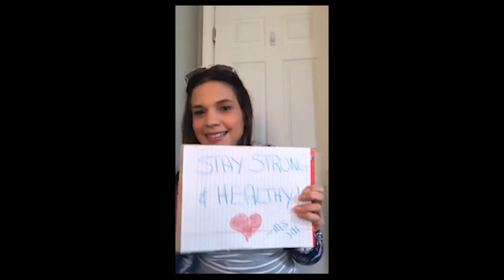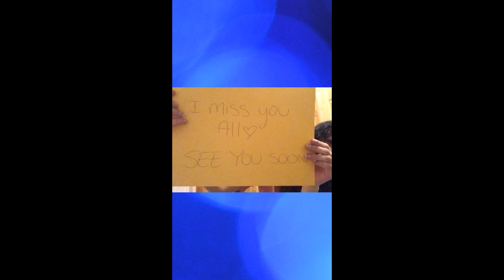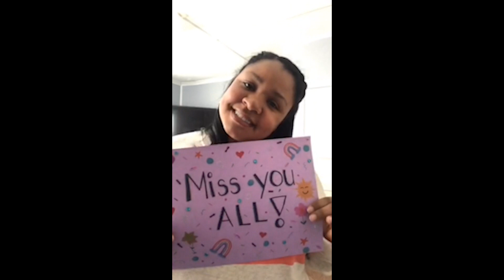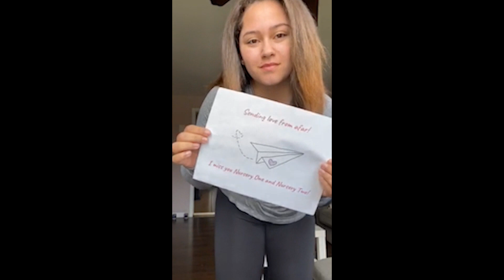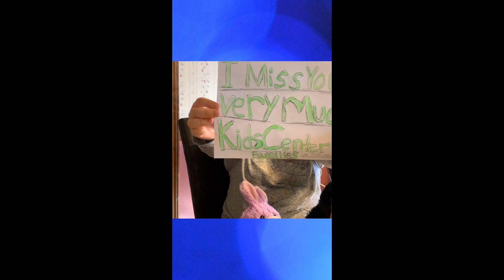KidsCenter Virtual Parade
We're missing our friends so much, we hope you enjoy our parade! We can't wait to see you again!